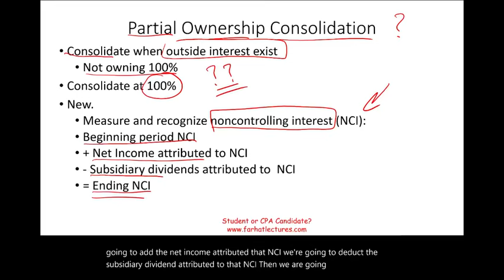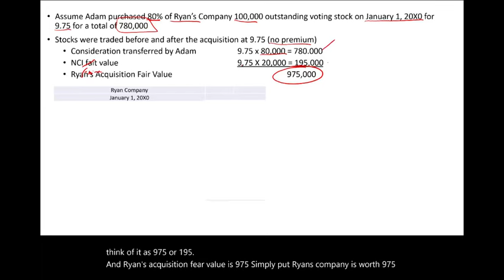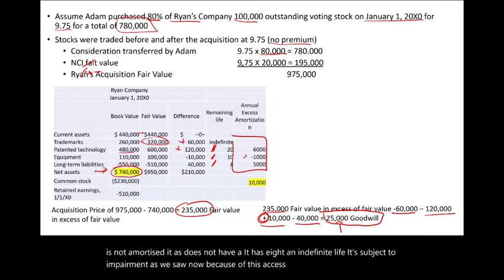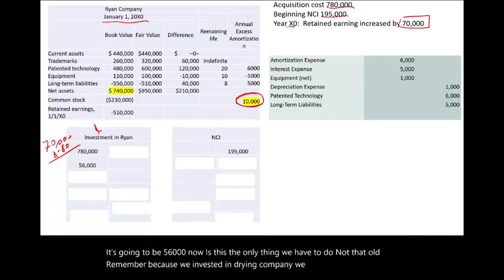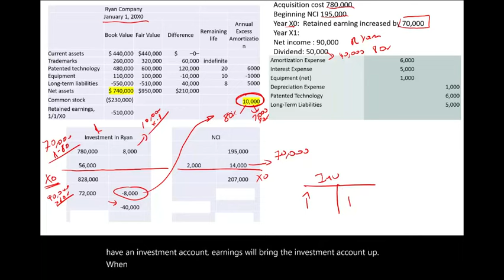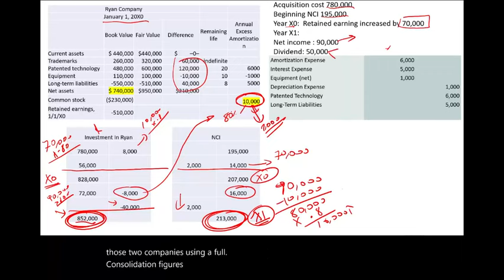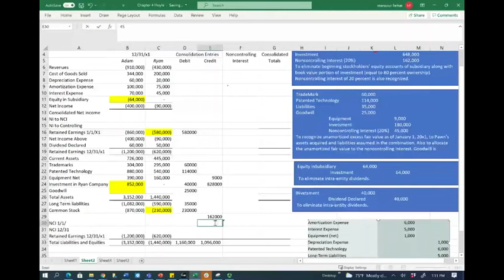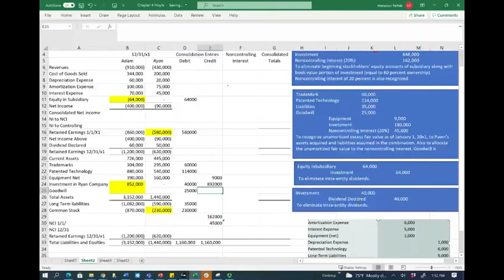Consolidated Financial Statements Noncontrolling Interest.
In this session, I cover consolidated financial statement  illustrating the noncontrolling interest